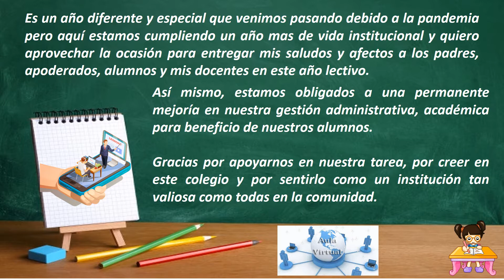UNAC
CELEBREMOS NUESTRO XI ANIVERSARIO.